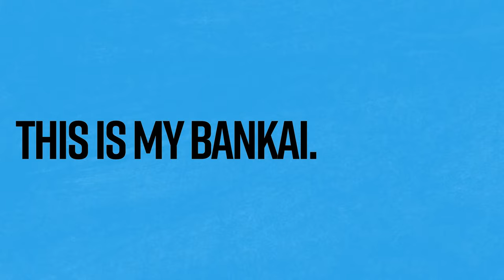Anime Expo 2023 | BLEACH: Thousand-Year Blood War | VIZ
Your spiritual pressures were felt at Anime Expo! ❤️‍🔥 Thanks for attending our unforgettable panel with Masakazu Morita (Ichigo's VA) and for your continued support of BLEACH: Thousand-Year Blood War! ⚔️🔥